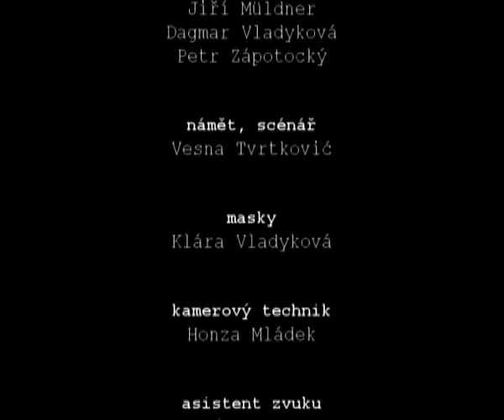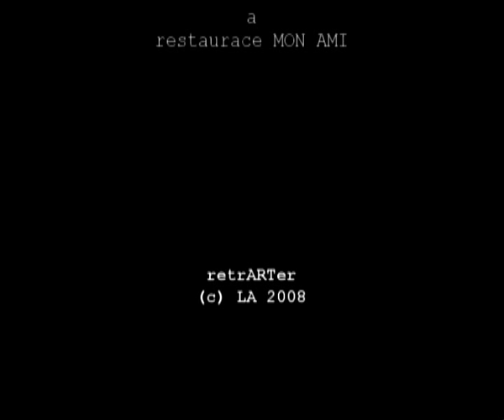Součkovo smrti vstříc